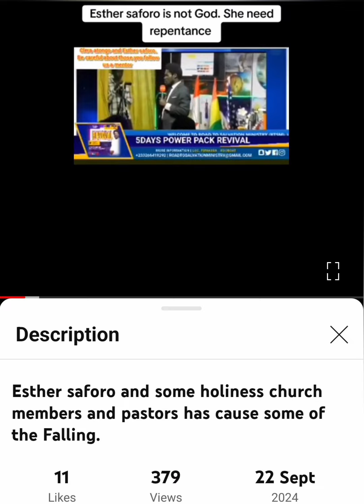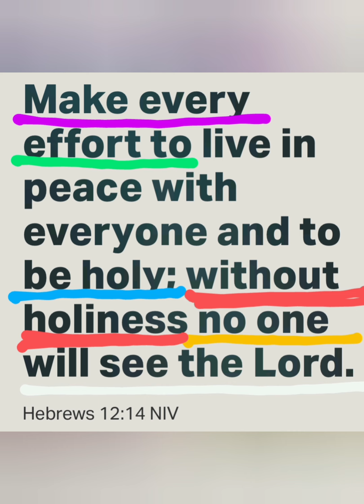ESTHER SAFORO ➕️ PLUS THOSE LOVING JEREMIAH 4:30 WORLDLINESS⁉️ TIME TO TURN🙏 FROM YOUR WICKED WAYS⚠️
What We can do is to Still pray for her! As So Many Scriptures Will Judge her if She Fails to Rise Up🙏

1 CORINTHIANS 15:33, JAMES 4:4 AND LUKE 9:62 ARE SOME OF THE SCRIPTURES TO CONSIDER DEAR SISTER SAFORO⚠️❗️